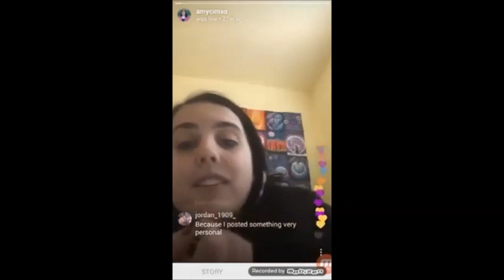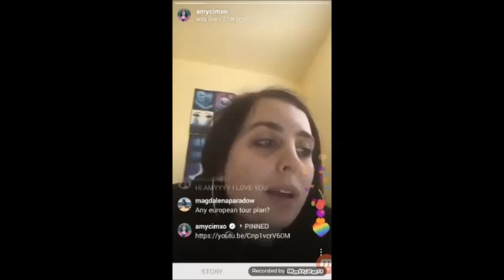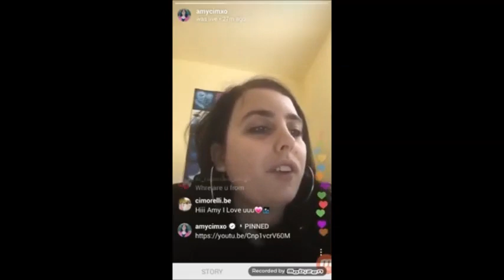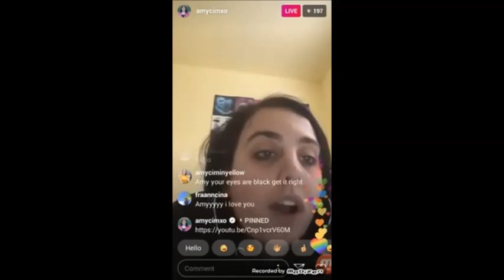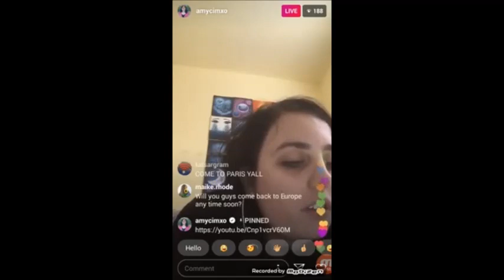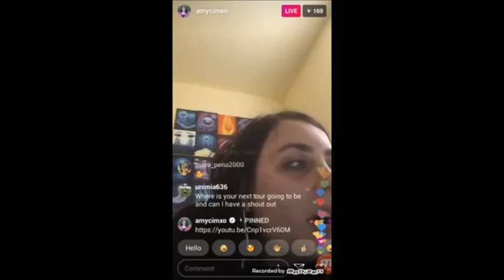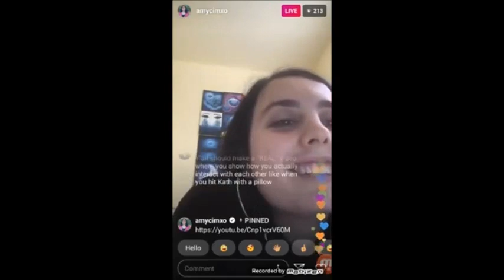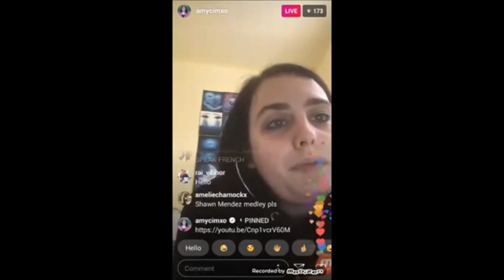Amy Cimorelli Singing Million Reasons, Malibu, & Happier On Instagram Livestream (2/16/19)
0:00 Intro
3:40-3:42, 8:40-8:47, 13:46-13:54 Malibu by Miley Cyrus
4:03-4:05 High Hopes by Panic! At The Disco
4:20-4:25, 5:01-5:11, 10:47-10:56, 15:39-16:02, 17:12-18:00, 20:28-20:42, 21:06-21:43, 22:11-22:59 Million Reasons by Lady Gaga
6:22-6:29 Jolene by Dolly Parton
7:44-7:50, 14:52-14:57, 18:34-18:43 Happier by Ed Sheeran
19:39-19:44 Fake Love by BTS